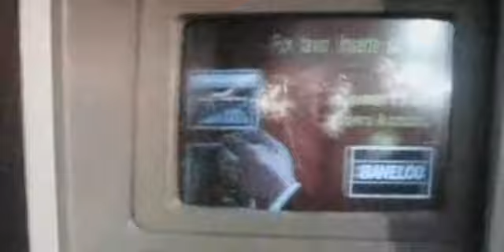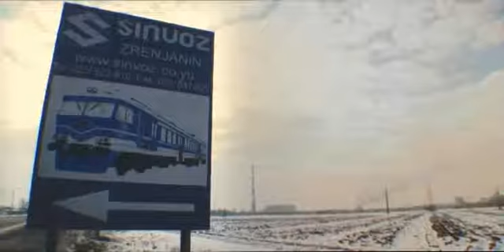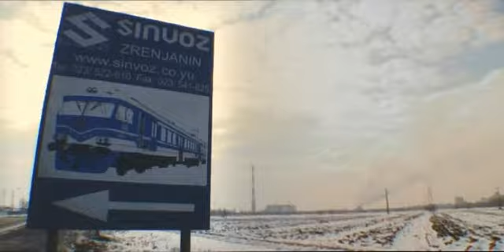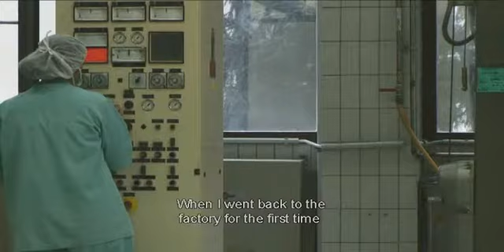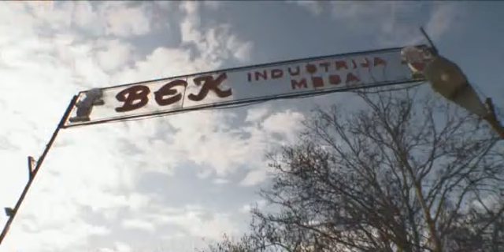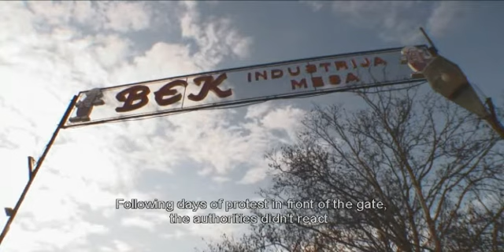Britanski aktivisti snimili film o borbi zrenjaninskih radnika - deo filma ''Paths Through Utopias''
Pokret za slobodu je u januaru 2008. pomogao britanskim aktivistima John Jordanu i Isabelli Fremeaux da zabeleže borbu radnika zrenjaninskih fabrika - Jugoremedije, Šinvoza i BEK-a, kako bi ostala sačuvana istina o hrabroj borbi za očuvanje radnih mesta. Desetominutna video reportaža o Zrenjaninu je deo nedavno objavljenog filma ''Paths Through Utopias'' (Stazama utopija). Objavljena je i istoimena knjiga za koju se nadamo da će uskoro biti prevedena na srpski jezik.

Film sadrži titl na engleskom jeziku.